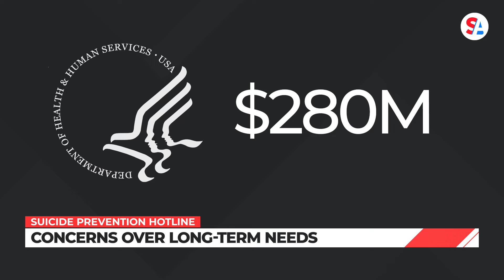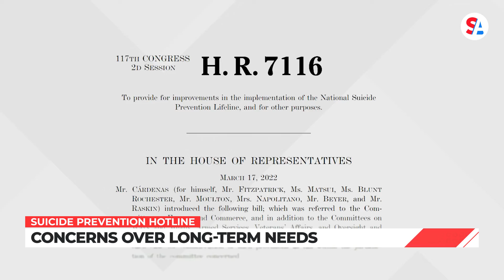988: The new 911 for mental health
Anyone experiencing a mental health crisis will have a new number to call starting July 16: 988. It’s short and easy to remember like 911. But instead of general emergencies, 988 is for suicide and crisis intervention.

It will be available to everyone in the country to call or text. Trained professionals will provide help from more than 200 local crisis centers around the country. People who call will first hear an automated message and options to press, in addition to music, while they are connected to their local crisis center. They will then be able to speak with a trained crisis worker.

“Our goal is to weave together all these states that have disparate programs,” Health And Human Services Secretary Xavier Becerra said. “Problem is it’s 50 separate parts. We don’t own it, but we’re trying to bring it together like the glue.”

In 2021, more than 2.5 million people called the ten digit 1-800 number 988 is replacing. That’s the highest number since the hotline began in 2005.

Success over the long term will depend on cooperation between states and the federal government. HHS is pouring more than $280 million into the transition to 988 this year. That includes $170 million for network operations, telephone infrastructure and $105 million for staffing at local crisis call centers.

“All of us working together, we in the federal government, our state and territorial partners must step up. Do this right for the people who need 9-8-8,” Secretary Becerra said when announcing the funding last year. “We’re only as strong as our weakest link, and when it comes to saving lives we can’t afford any weak links.”

In a survey of local health officials by Rand Corporation, only 16 percent said their agency budgeted for the transition and long-term funding of 988.

“We conclude that there is likely not a sufficient and clear source of funding because relatively few survey respondents reported having one,” the Rand surveyors wrote in their report.

In addition, the bill creating 988 allows states to add a fee to cell phone bills for funding, but so far only four states have done that, NPR reported.

The number of crisis centers differs from state to state. For example Florida, New Jersey, California and the D.C. area have multiple crisis centers dispersed throughout their cities and counties. But Colorado, Utah, Arizona and Nebraska only have one each, according to the Substance Abuse and Mental Health Administration’s 988 website.